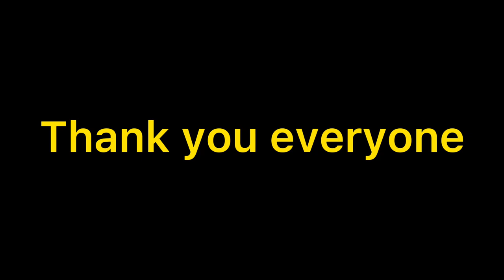Late night brisk walk @ stephen ave.(calgary ,canada life vlog.)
a lonely brisk walk @ late night after a good dinner gives me a good feeling.walking first thing may helps you sleep better at night later...